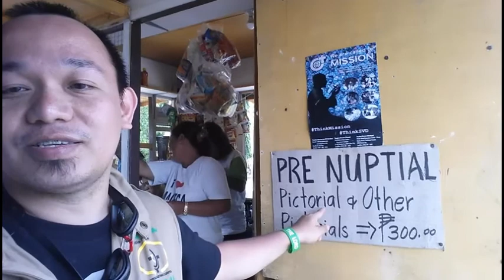Vlog #27: BEHIND THE SCENES IN BANTAYAN (HOLY WEEK COVERAGE)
Here are some of the behind-the-scenes while we were monitoring the Holy Week activities in Madridejos, Bantayan and Sta. Fe (Province of Cebu).

This is fielsvd of the Society of the Divine Word. This channel contains my vlogs, reflections, and missionary journeys.

MY ADDRESS: DYRF 1215 Radio Fuerza-Cebu, University of San Carlos, P. del Rosario Street, Cebu City.